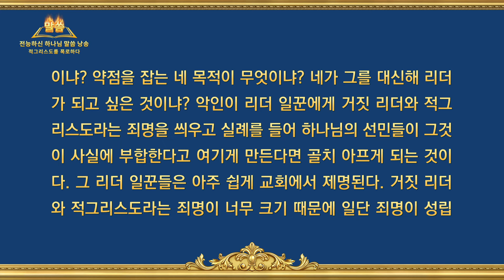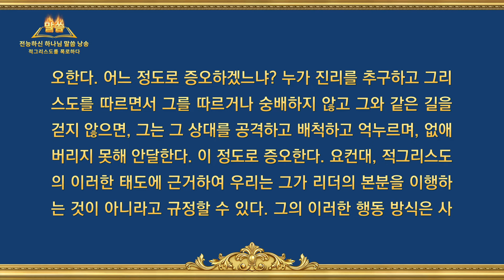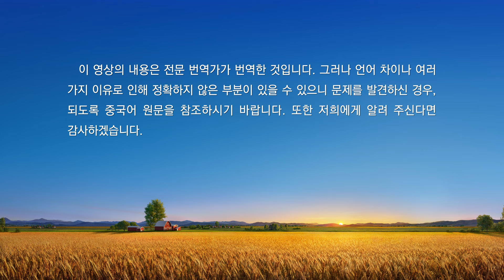전능하신 하나님 말씀 낭송 ‹제3조 진리를 추구하는 사람을 배척하고 공격한다› (제 1 부)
추천

알림: 전능하신 하나님 교회에서 제작한 본 영상은 무료로 전재 배포하실 수 있습니다(*출처 명시). 단 원본 그대로 사용해야 하고, 본 교회의 서면 동의 없이 어떤 단체나 개인도 영상물을 각색, 수정, 왜곡, 변경할 수 없으며, 상업적인 영리 목적 혹은 기타 이에 준하는 내용으로 사용(제작 포함)할 수 없습니다.